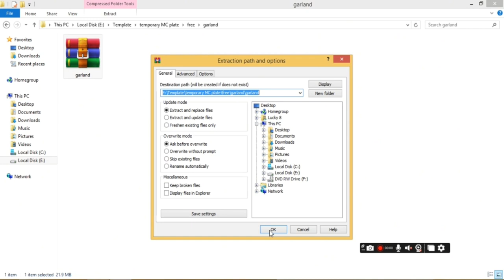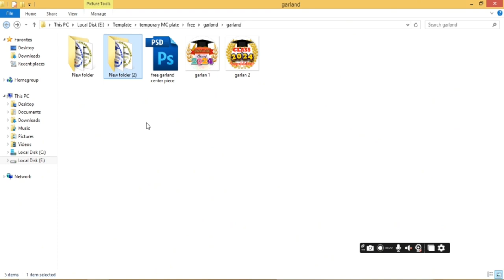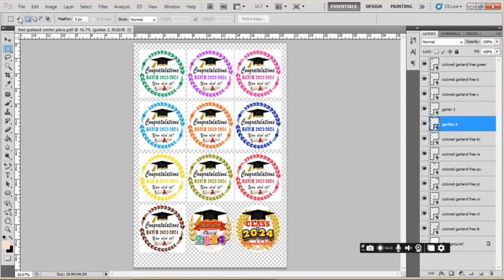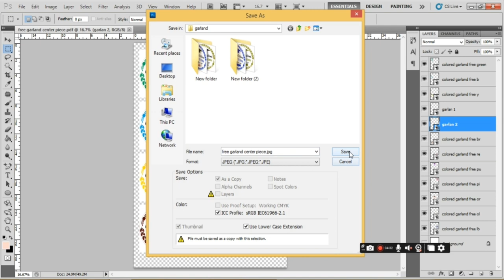GARLAND | Free Garland Centerpiece